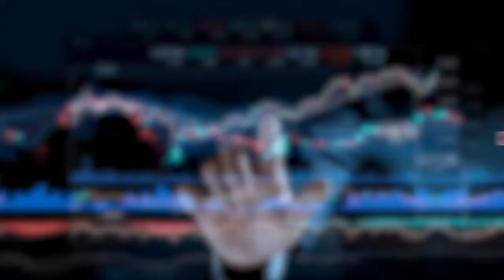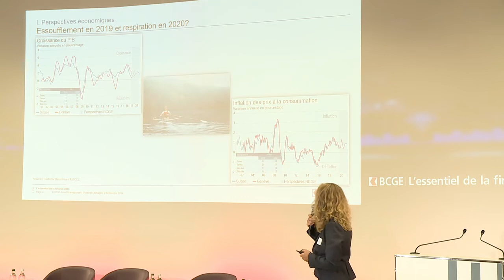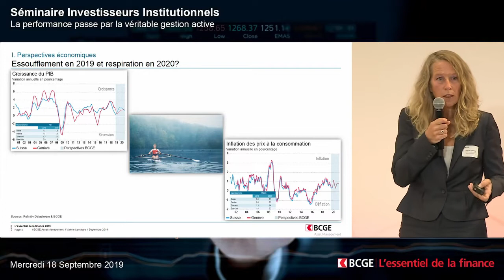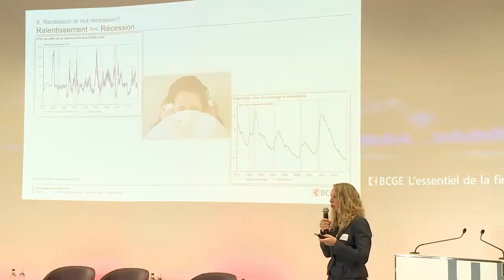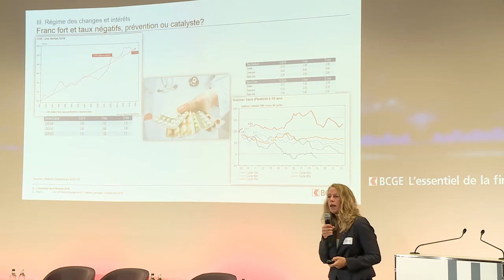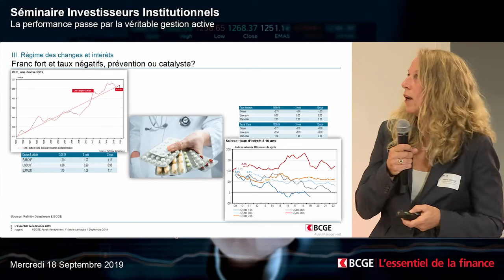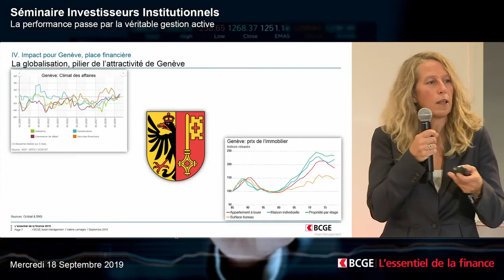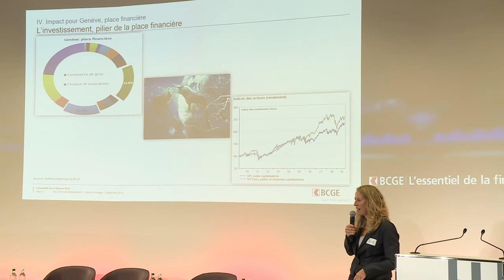Perspectives économiques 2019-2020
Dans le cadre du cycle de conférences BCGE L'essentiel de la finance 2019, Valérie Lemaigre, Economiste en chef de la BCGE donne les perspectives économiques 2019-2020

Le cycle de conférences de l'essentiel de la finance 2019 organisé par la Banque Cantonale de Genève porte sur des thèmes stratégiques liés à des défis d'envergure qu'abordent des conférenciers de marque du monde entier devant un parterre d'investisseurs, de dirigeants et d'entrepreneurs.